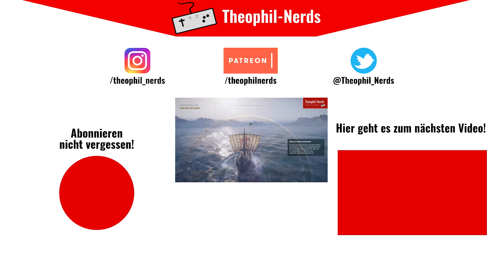Conan Exiles (Let's Play German/Deutsch) 🏜️ 41 - Die Basis sieht von oben so klein aus